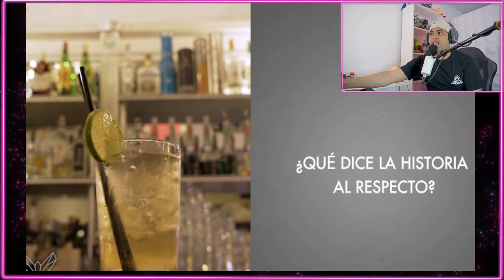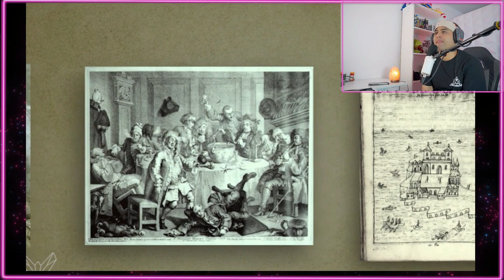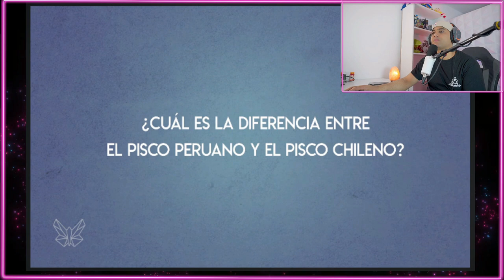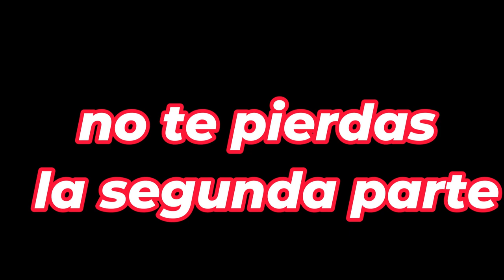PISCO PERUANO O CHILENO? que prefieren los extranjeros?